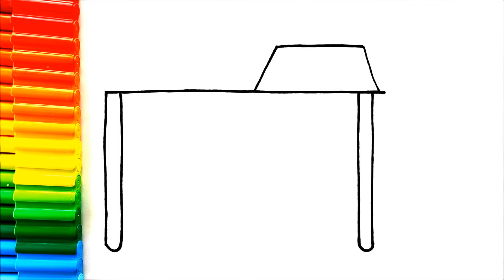Park Çizimi Çok Kolay - Park Resmi Nasıl Çizilir? - Park Resmi Çizimleri